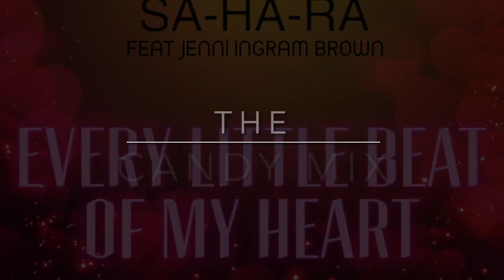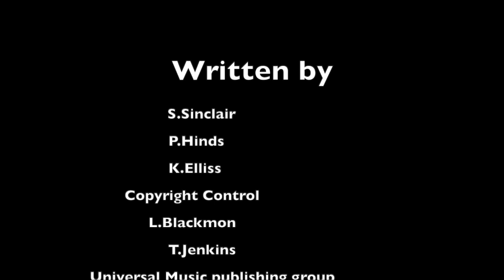beat of my Heart (Candy mix)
This video is about  beat of my Heart (Candy mix)